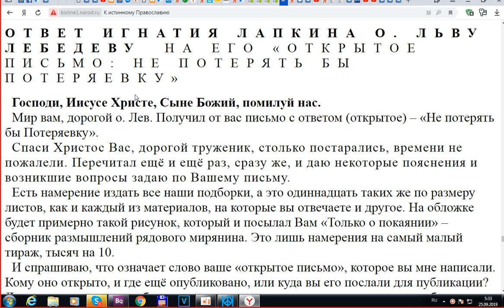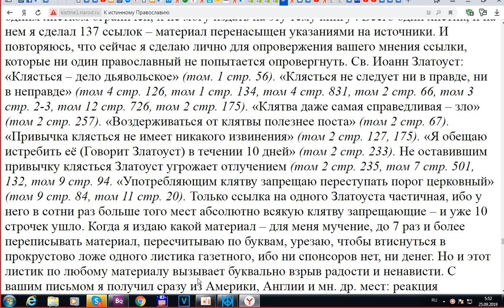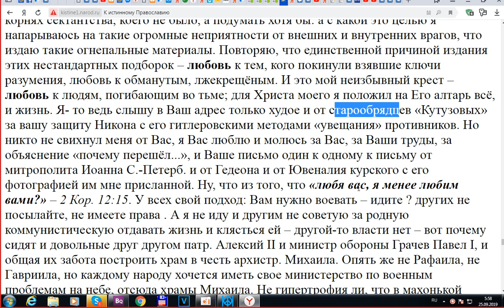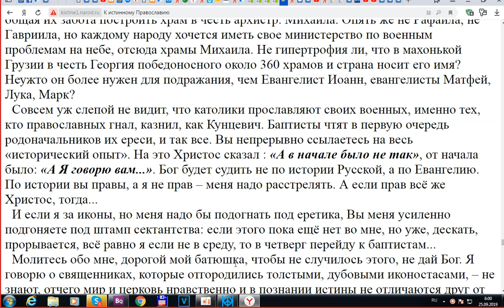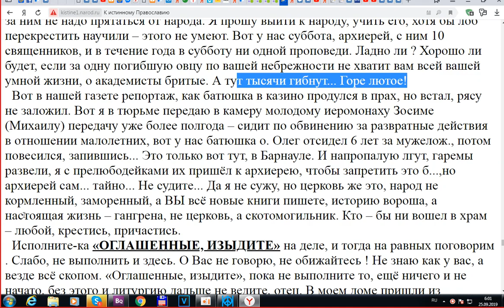ОТВЕТ ИГНАТИЯ ЛАПКИНА О. ЛЬВУ ЛЕБЕДЕВУ. Часть 1.